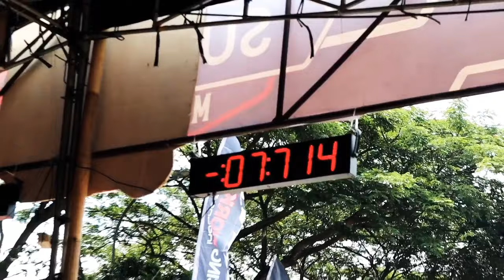PERANG ‼️ SLEEP ENGINE 200CC DRAGBIKE KEDIRI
SELAMAT DATANG DI YOUTUBE SUKABALAPMOTOR OFFICIAL  🔥
membahas segala sesuatu tentang balap motor ,

Terimakasih yang telah menonton chanel ini semoga  kalian di berikan  kesehatan  dan rezeki yang melimpah,amin ya allah   😇